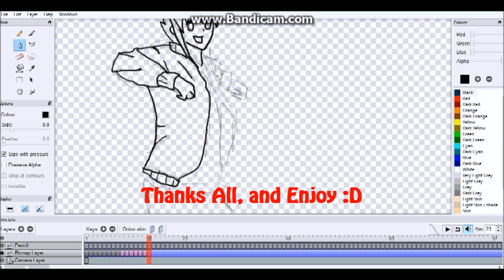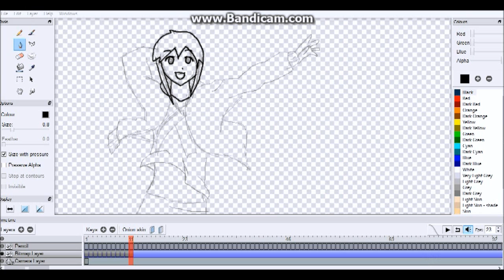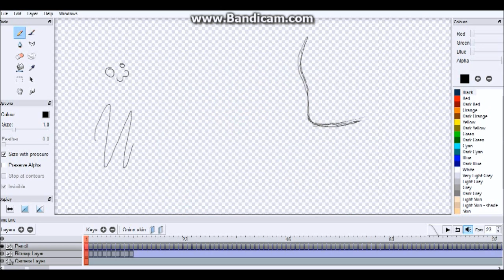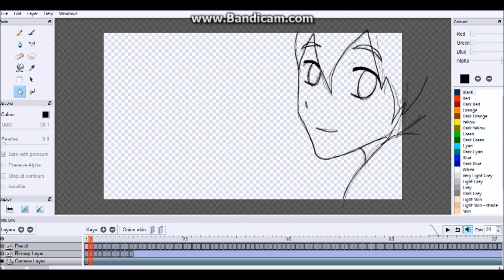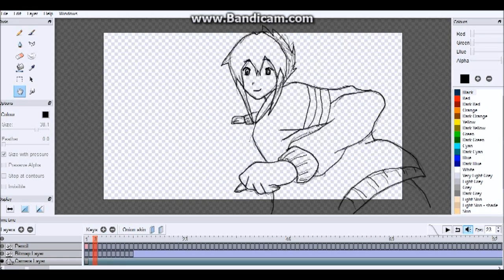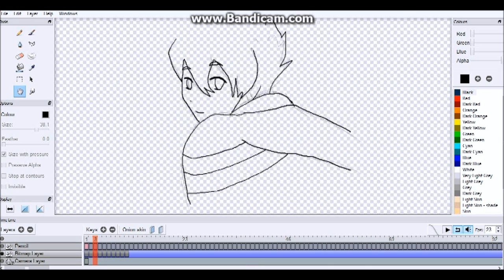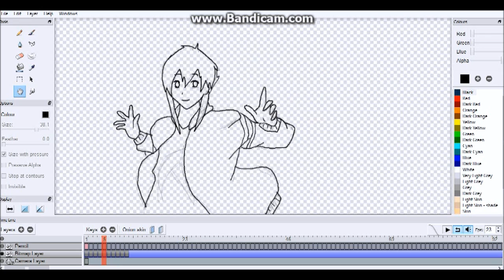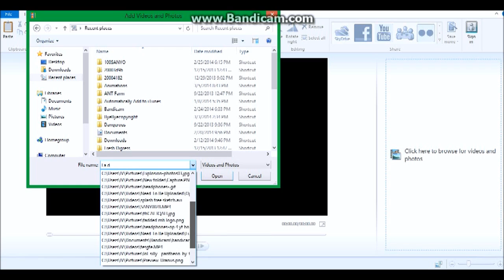How To Animate In Pencil 2D Software Tutorial